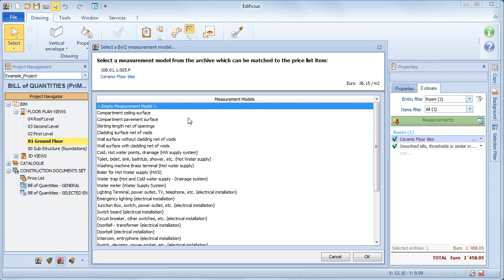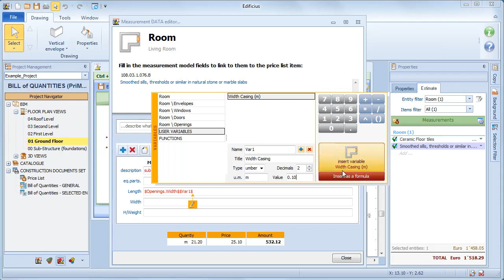Tutoriel Vidéo d'Edificius - L'Éditeur des Mesures - ACCA software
Modifier les mesures: insérer une variable et ajouter une nouvelle ligne en déduction. Tutoriel vidéo d'Edificius, le logiciel BIM pour l'architecture. Apprenez à utiliser rapidement et facilement le logiciel. Commencez tout de suite, téléchargez Edificius